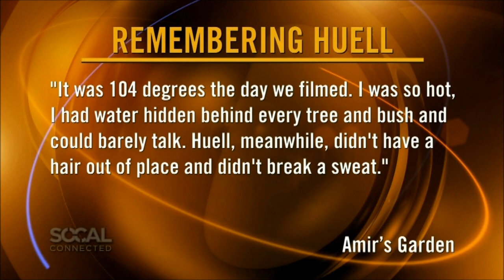Huell Howser Tribute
Portion of the tribute to TV Personality Huell Howser that was broadcast on KCET's SoCal Connected on January 7, 2013.  I'm so honored that my remembrance of Howser was chosen to be part of the program.